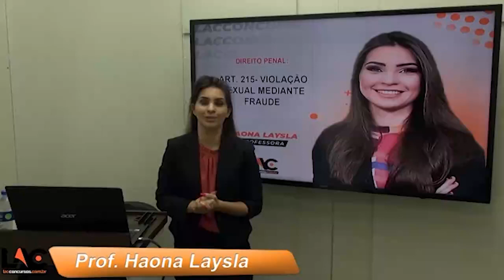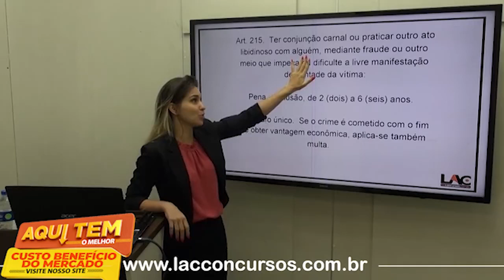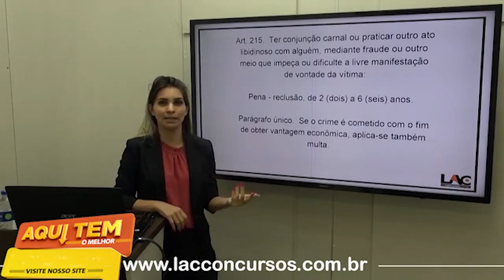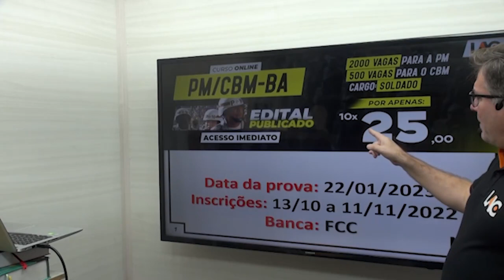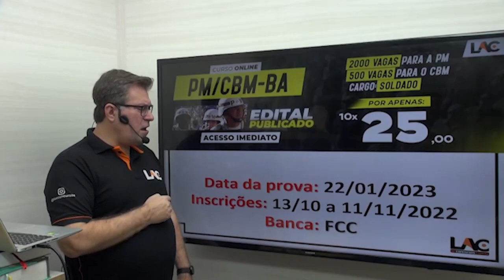Curso PM E CBM BA - Aula 32/179 Parte Especial - Violação Sexual Mediante a Fraude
Curso de PM e CBM BA - Soldado

🎯INÍCIO: IMEDIATO
✅ PRAZO DE ACESSO: 27/01/2023
💸Investimento💸
10 X de R$ 25,00 no cartão de crédito

Estrutura do Módulo:

 PM/CBM 2022 - Direito Administrativo - Carga horária: 15:18:44
 PM/CBM 2022 - Direito Constitucional - Carga horária: 16:20:25
 PM/CBM 2022 - Direito Penal - Carga horária: 06:54:13
 PM/CBM 2022 - Direitos Humanos - Carga horária: 02:55:19
 PM/CBM 2022 - Geografia do Brasil - Carga horária: 12:12:11
 PM/CBM 2022 - História do Brasil - Carga horária: 07:00:34
 PM/CBM 2022 - Igualdade Racial e de Gênero - Carga horária: 04:17:13
 PM/CBM 2022 - Informática - Carga horária: 17:42:45
 PM/CBM 2022 - Língua Portuguesa - Carga horária: 24:19:19
 PM/CBM 2022 - Matemática - Carga horária: 30:20:43